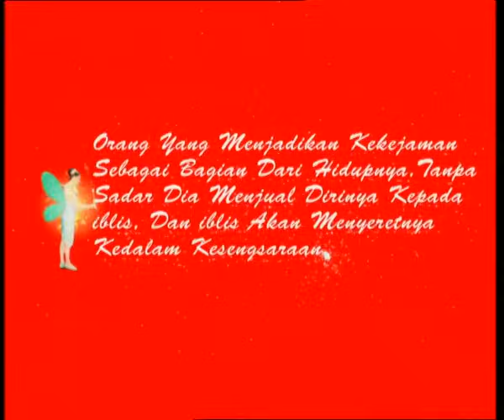Bawang Merah Bawang Putih - 2004 | Episode 25